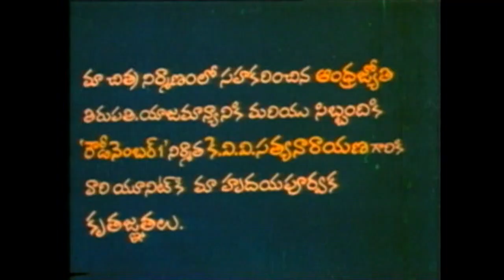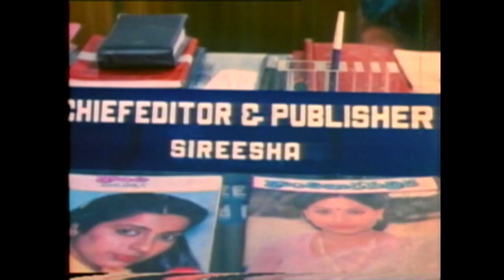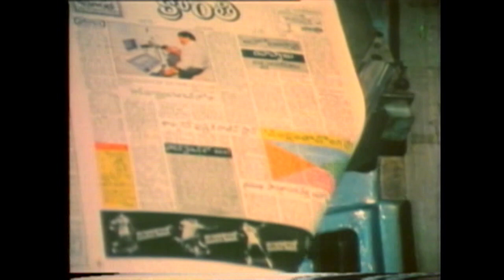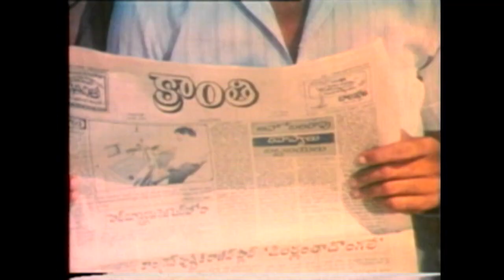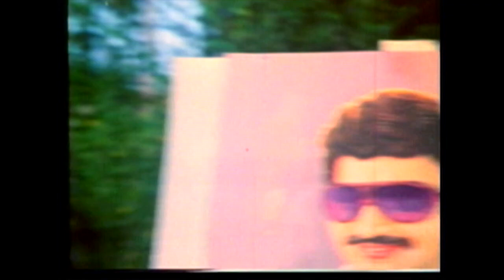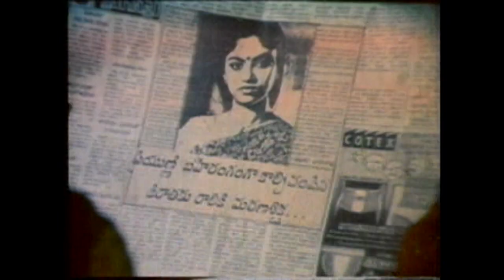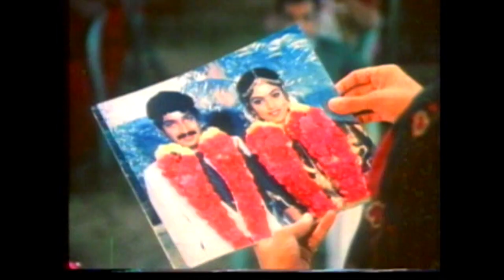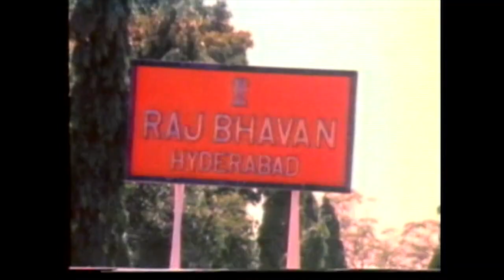Bazaar Rowdy Telugu Full Movie | Mahesh Babu | Ramesh Babu | Nadiya | Telugu Classic Movies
Watch & Enjoy  Bazaar Rowdy Telugu Full Movie @rajshritelugu